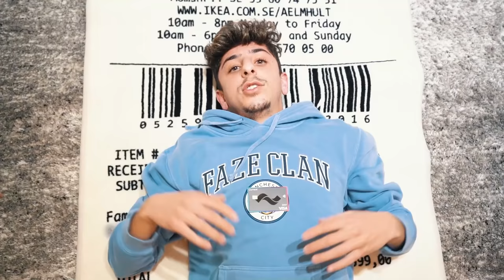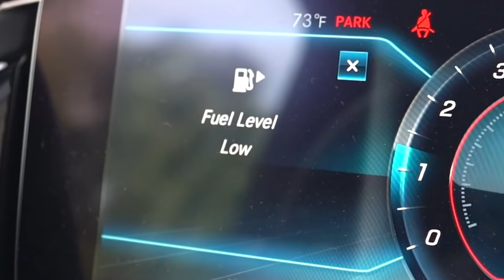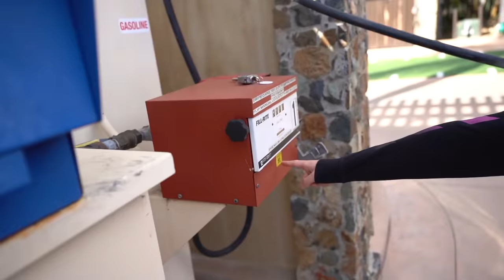We Visited the Most EXPENSIVE House on YouTube! (Backyard Go Kart Track)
My neighbor invited us over to his house and he has a helicopter, a go kart track, gas station and a lot more.. I was SHOCKED!